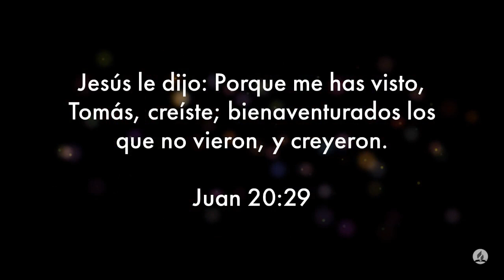100 Dias de Oración día 18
100 Días de Oración día 18

Juan 20:29 Reina-Valera 1995 (RVR1995)
29 Jesús le dijo:
—Porque me has visto, Tomás, creíste; bienaventurados los que no vieron y creyeron.